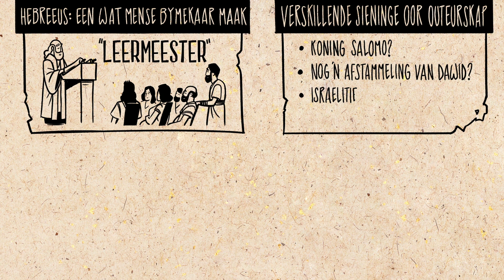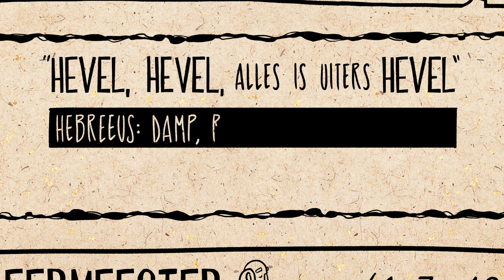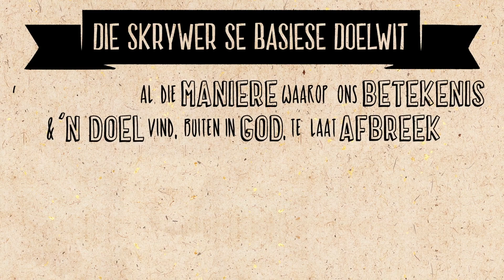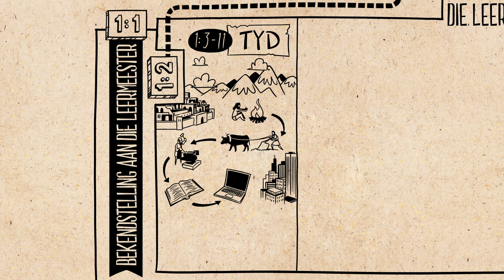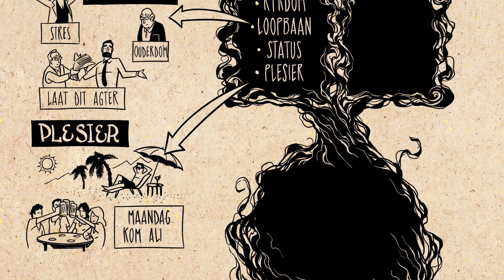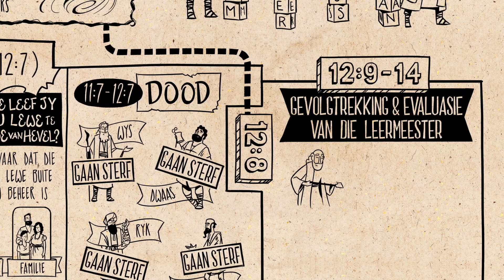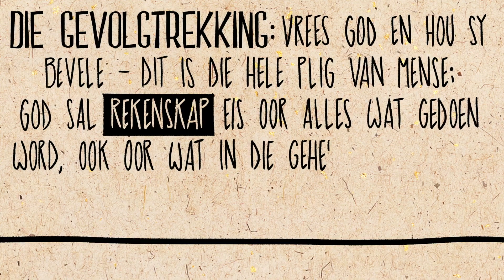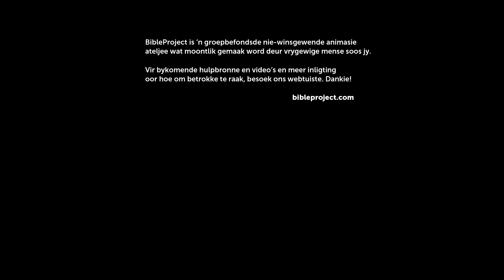21 Oorsig Prediker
Oorsig oor die Bybel - Prediker